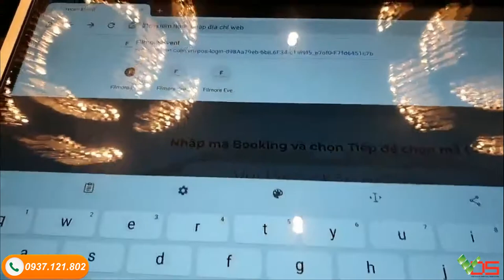[TVC-VDS] Cho thuê màn hình cảm ứng chân quỳ 49inch